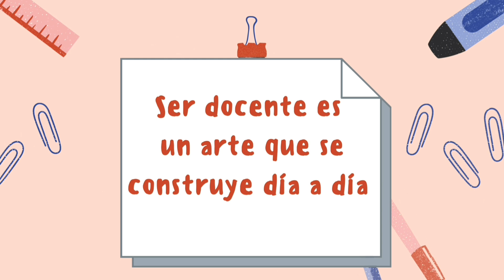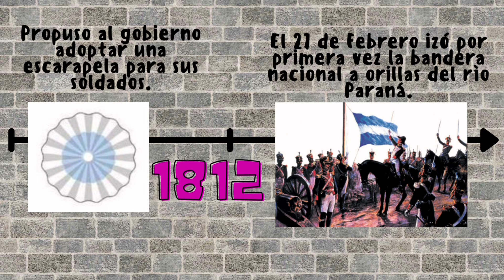Manuel Belgrano, Línea de tiempo